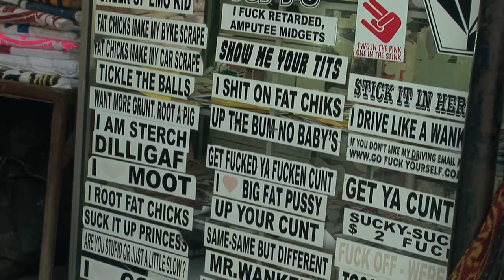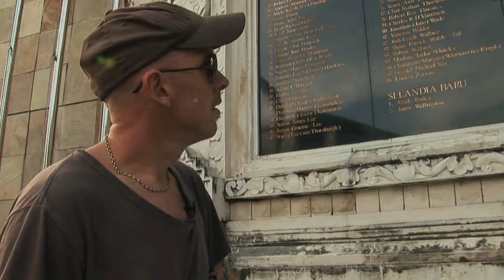Come back Mr. Bule (Westerner) Official Trailer #1 (2014)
So what really does happen in Bali? Well a lot more than the Australian media would have us believe.

After all the negative publicity and stigma in Australia independent filmmaker Jamie Wilson decides to return to Bali with cameraman (Zev Howley) after a ten year break to rediscover one of our most popular holiday destinations.